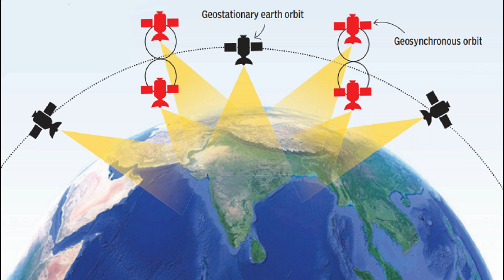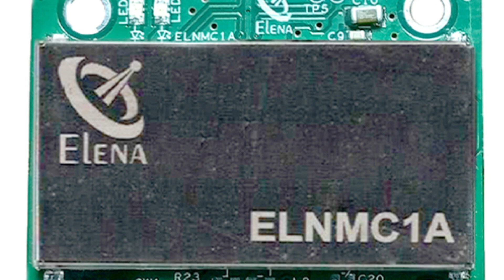Major boost to India’s missile accuracy & navigation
Navigation with Indian Constellation (NavIC)

Be it a missile or aircraft or a UAV, nothing will work with satellite navigation. The United States uses GPS, Russia uses GLONASS and China uses BeiDou for their civil and military navigation systems. To meet the positioning, navigation and timing requirements of the nation, ISRO has established a regional navigation satellite system called Navigation with Indian Constellation (NavIC). NavIC was erstwhile known as Indian Regional Navigation Satellite System (IRNSS). NavIC is designed with a constellation of 7 satellites and a network of ground stations operating 24 x 7. The ground network consists of control centre, precise timing facility, range and integrity monitoring stations, two-way ranging stations, etc. NavIC offers two services: Standard Position Service (SPS) for civilian users and Restricted Service (RS) for strategic users. NavIC coverage area includes India and a region up to 1500 km beyond Indian boundary. NavIC signals are designed to provide user position accuracy better than 20 meter and timing accuracy better than 50ns. NavIC SPS signals are interoperable with the other global navigation satellite system (GNSS) signals such as GPS, Glonass, Galileo, and BeiDou.

NVS-01 launch

On 29th May 2023, ISRO completed a very important mission. ISRO launched its 2nd generation NVS-01 navigation satellite into space, which is fitted with sophisticated navigation payloads which can operate in L1, L5, and S frequency bands. The 1st generation NAViC had only L5 and S frequency bands. This launch is a significant step towards providing the best & most advanced navigation technology to India. The NVS-01 satellite is equipped with an indigenously developed rubidium atomic clock. The use of indigenously built atomic clock was a major technological achievement in India’s space exploration. Earlier, scientists relied on imported rubidium atomic clocks to obtain accurate time and position information. This satellite will replace the IRNSS-1G satellite launched in 2016, which is part of a constellation of seven satellites providing navigational services to the Indian region and is expected to have a mission life of 12 years.

NavIC has both commercial and defense applications. It can be used for logistics, gps in mobile phones, railways etc. can generate billions of dollars in revenue.

NavIC chip set to reduce dependence on GPS

While India has its own navigational satellite, there is need for indigenous chip to support it. Recently, a major step has been taken forward in this direction by a Bengaluru-based space technology firm called Elena Geo Systems. In April 2023, the firm has unveiled a chip that could form the core of navigation, positioning and timing applications in India. The chip works using Navigation with Indian Constellation (NavIC) or the Indian Regional Navigation Satellite System (IRNSS) satellites.

The chip has many cores that serve the requirements of signal acquisition, regeneration, processing and the output interface and hence, it has been named as the NavIC processor.  This will enable high precision and accuracy for all the three types of applications such as navigation, positioning and timing, making India self-reliant in this domain. The company has been pursuing advanced technologies to manufacture these chips and modules, some of which have been supplied to the Indian Army and some private entities. The processor will give India a huge edge as both the government and private sector can move away from their dependence on the American Global Positioning System (GPS). The military grade chip can be used in a wide array of applications on land, air and water. For the defence forces, the chip can used in handheld devices, for operational logistics, in ships, submarines, radars and drones and artillery weapons and weapons platforms.